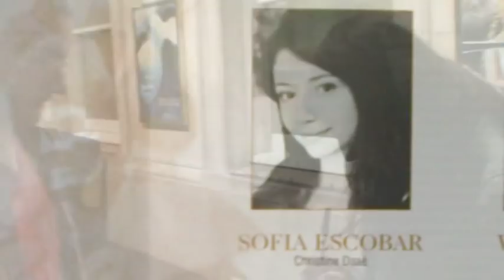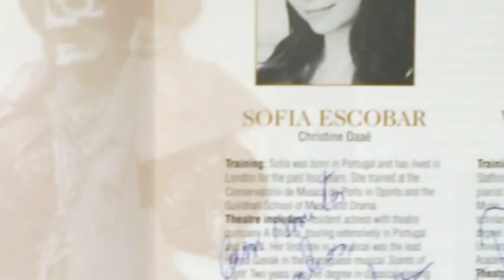in London with Sofia Escobar at "The Phantom of the Opera"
Back Stage of  Her Majesty's Theatre, London, after more then 25 years and 10.000 performances of "The Phantom of  the Opera".
My tribute to an amusing cast: Sofia Escobar, Will Barratt, John Owen-Jones.